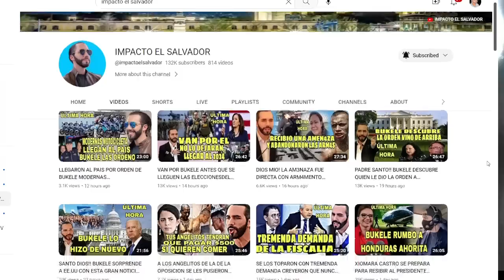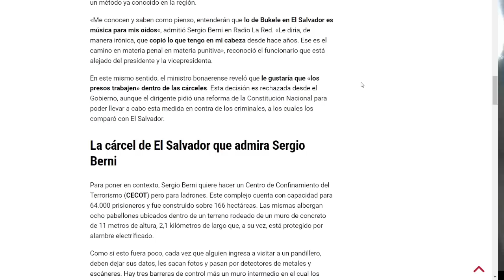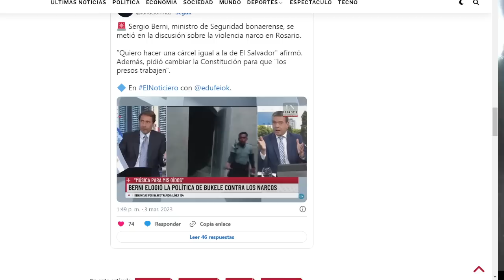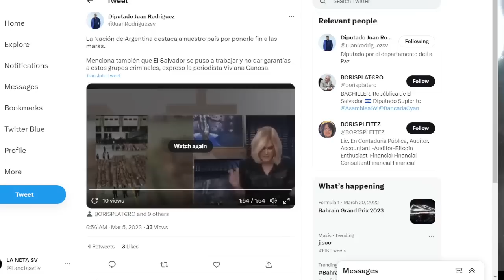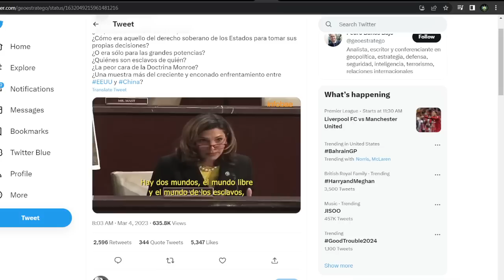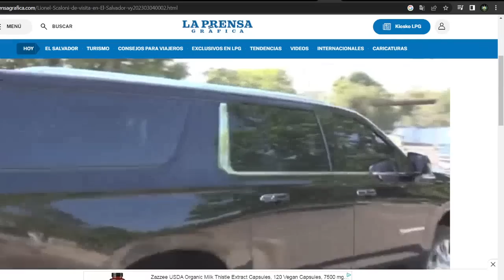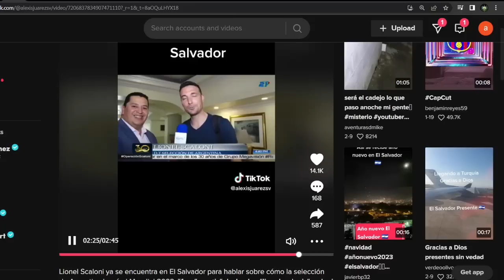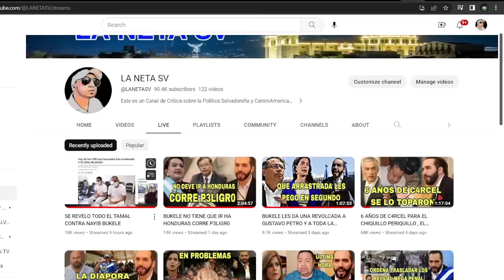BUKELE ES LA SOLUCION ALA SEGURIDAD DE MESSI Y TODA ARGENTINA Y PRONTO SE CONSTRUIRA UNA MEGA C4RCEL